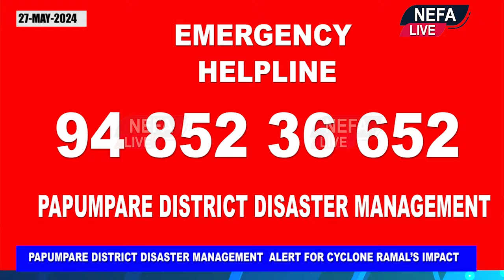PAPUMPARE DISTRICT DISASTER MANAGEMENT ALERT FOR CYCLONE RAMAL’S IMPACT.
PAPUMPARE DISTRICT DISASTER MANAGEMENT  ALERT FOR CYCLONE RAMAL’S IMPACT | ISSUES 𝐇𝐄𝐋𝐏𝐋𝐈𝐍𝐄 𝐍𝐔𝐌𝐁𝐄𝐑 𝐅𝐎𝐑 𝐄𝐌𝐄𝐑𝐆𝐄𝐍𝐂𝐘  𝟗𝟒 𝟖𝟓𝟐 𝟑𝟔 𝟔𝟓𝟐 BY  PAPUMPARE DISTRICT DISASTER MANAGEMENT